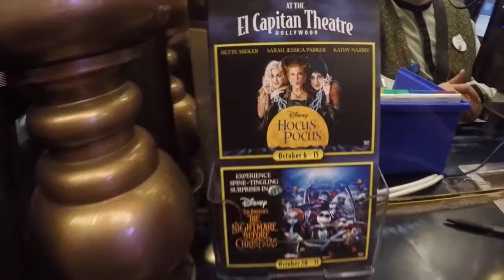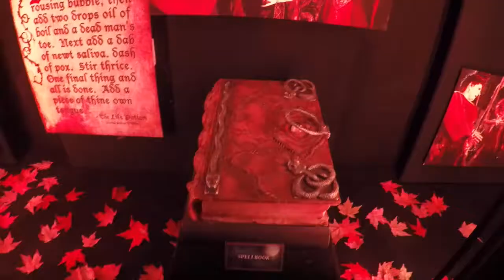HOCUS POCUS | EL CAPITAN THEATRE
Question...have you truly had a wonderful Halloween if you haven't seen Hocus Pocus? The answer is no. I am kidding, but seriously... seeing Hocus Pocus at the El Capitan Theatre was amazing. They even had real props and costumes from the film! I hope you enjoy this fun video of my night out in Hollywood to see Hocus Pocus.